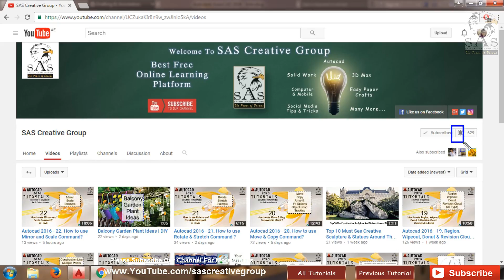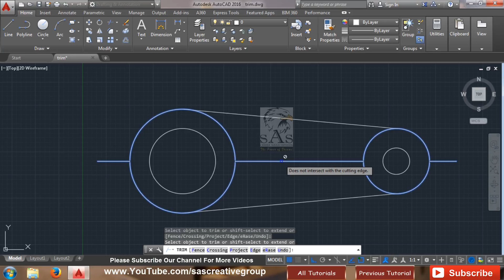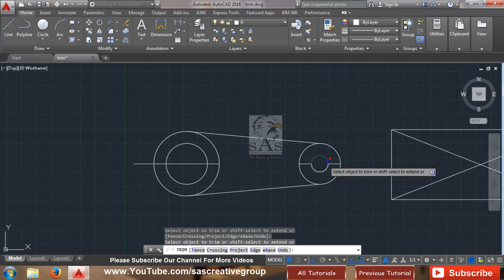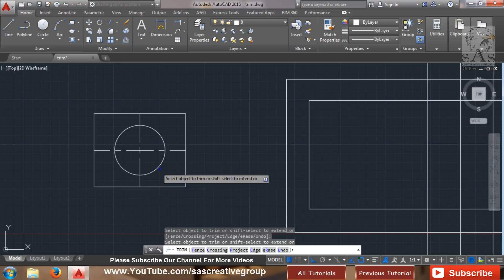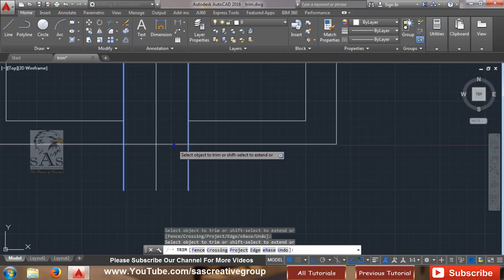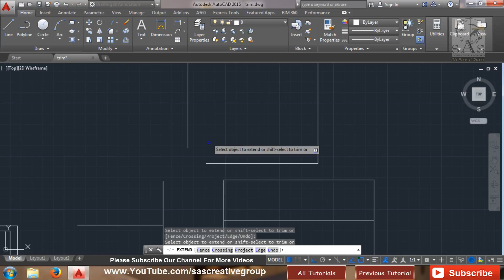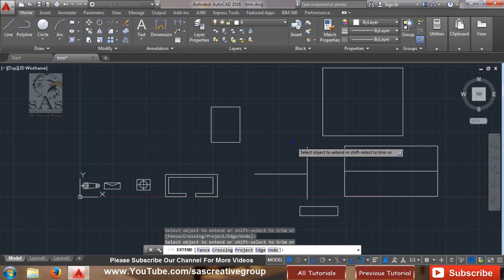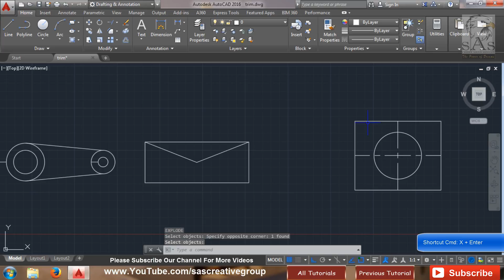Autocad 2016 – 23. How to use Trim, Extend, Erase & Explode Command?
Hello Friends ...Welcome to SAS Creative Group. Today I am going to teach you " How to use Trim, Extend, Erase & Explode Command? in Autocad 2016 in Hindi.

Today in this video we will cover:
1. How to use Trim command?
2. How to use Extend command?
3. How to use Erase command?
4. How to use Explode command?

1. Basic Introduction

2. Customize User Interface Editor

3. How to change Background Color | Crosshair Size & Color

4. How to Setup Units

5. How to Setup Drawing Limits

/sascreativegroup

Gmail Address:-
sascreativegroups